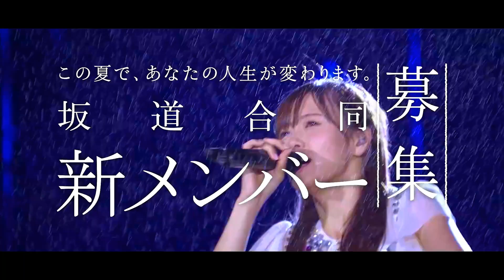【HD】乃木坂46/欅坂46/けやき坂46 CM 坂道合同オーディション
坂道合同オーディションCM (6/29版)　・・ 2018/06　15s
　ソニー・ミュージックレーベルズ、
　乃木坂46合同会社、Seed&Flower合同会社

・坂道合同 新規メンバー募集オーディション CM(6/29版)
　　乃木坂46、欅坂46、けやき坂46の３グループ合同で
　　新メンバーを募集。

　応募  ：2018/06/01～2018/07/09まで
　 (注)本CMは期間延長前の”6/29まで"のものです。
　　　6/23付けで"7/09まで"期間延長されました。

　CM曲：　♪ガラスを割れ！  /  欅坂46

ーーー

坂道 所属メンバー（2018/06時点）

乃木坂46　 1期生：
 秋元 真夏(あきもと まなつ) / 生田 絵梨花(いくた えりか) /
 井上 小百合(いのうえ さゆり) / 衛藤 美彩(えとう みさ) /
 川後 陽菜(かわご ひな) / 齋藤 飛鳥(さいとう あすか) /
 斎藤 ちはる(さいとう ちはる) / 斉藤 優里(さいとう ゆうり) /
 桜井 玲香(さくらい れいか) / 白石 麻衣(しらいし まい) /
 高山 一実(たかやま かずみ) / 中田 花奈(なかだ かな) /
 西野 七瀬(にしの ななせ) / 能條 愛未(のうじょう あみ) /
 樋口 日奈(ひぐち ひな) / 星野 みなみ(ほしの みなみ) /
 松村 沙友理(まつむら さゆり) / 若月 佑美(わかつき ゆみ) /
 和田 まあや(わだ まあや) /

乃木坂46　 2期生：
 伊藤 かりん(いとう かりん) / 伊藤 純奈(いとう じゅんな) /
 北野 日奈子(きたの ひなこ) / 相楽 伊織(さがら いおり) /
 佐々木 琴子(ささき ことこ) / 新内 眞衣(しんうち まい) /
 鈴木 絢音(すずき あやね) / 寺田 蘭世(てらだ らんぜ) /
 堀 未央奈(ほり みおな) / 山崎 怜奈(やまざき れな) /
 渡辺 みり愛(わたなべ みりあ) /

乃木坂46　 3期生：
 伊藤 理々杏(いとう りりあ) / 岩本 蓮加(いわもと れんか) /
 梅澤 美波(うめざわ みなみ) / 大園 桃子(おおぞの ももこ) /
 久保 史緒里(くぼ しおり) / 阪口 珠美(さかぐち たまみ) /
 佐藤 楓(さとう かえで) / 中村 麗乃(なかむら れの) /
 向井 葉月(むかい はづき) / 山下 美月(やました みづき) /
 吉田 綾乃クリスティー(よしだ あやのくりすてぃー ) /
 与田 祐希(よだ ゆうき) /

欅坂46(漢字欅)：
 石森 虹花(いしもり にじか) / 今泉 佑唯(いまいずみ ゆい) /
 上村 莉菜(うえむら りな) / 尾関 梨香(おぜき りか) /
 織田 奈那(おだ なな) / 小池 美波(こいけ みなみ) /
 小林 由依(こばやし ゆい) / 齋藤 冬優花(さいとう ふゆか) /
 佐藤 詩織(さとう しおり) / 志田 愛佳(しだ まなか) /
 菅井 友香(すがい ゆうか) / 鈴本 美愉(すずもと みゆ) /
 長沢 菜々香(ながさわ ななこ) / 長濱 ねる(ながはま ねる) /
 土生 瑞穂(はぶ みづほ) / 原田 葵(はらだ あおい) /
 平手 友梨奈(ひらて ゆりな) / 守屋 茜(もりや あかね) /
 米谷 奈々未(よねたに ななみ) / 渡辺 梨加(わたなべ りか) /
 渡邉 理佐(わたなべ りさ) /

けやき坂46(ひらがなけやき)　 1期生：
 井口 眞緒(いぐち まお) / 潮 紗理菜(うしお さりな)) /
 柿崎 芽実(かきざき めみ) / 影山 優佳(かげやま ゆうか) /
 加藤 史帆(かとう しほ) / 齊藤 京子(さいとう きょうこ) /
 佐々木 久美(ささき くみ) / 佐々木 美玲(ささき みれい) /
 高瀬 愛奈(たかせ まな) / 高本 彩花(たかもと あやか) /
 東村 芽依(ひがしむら めい)

けやき坂46(ひらがなけやき)　 2期生：
 金村 美玖(かねむら みく) / 河田 陽菜(かわた ひな) /
 小坂 菜緒(こさか なお) / 富田 鈴花(とみた すずか) /
 丹生 明里(にぶ あかり) / 濱岸 ひより(はまぎし ひより) /
 松田 好花(まつだ このか) / 宮田 愛萌(みやた まなも) /
 渡邉 美穂(わたなべ みほ)